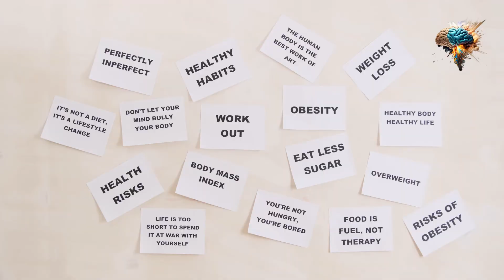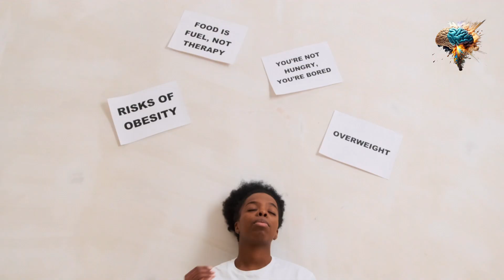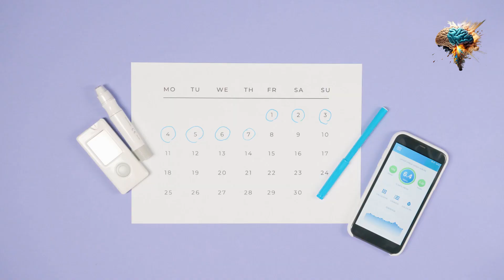Lose Weight Fast with Intermittent Fasting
Welcome to "Lose Weight Fast with Intermittent Fasting."

To support your journey towards a better and healthier lifestyle, we recommend these Memorial Day Deals:

(Exercise & Fitness Equipments)
(Fitness Products from Amazon Basics)
(Bowflex and Schwinn Fitness Equipments)
(adidas Men's Future Icon 3-Stripes Pants)
(Amazon Basics High-Density Round Foam Roller for Exercise, Massage, Muscle Recovery - 12", 18", 24", 36")
(Hydro Flask Wide Mouth Straw Lid)
(Bowflex SelectTech 552 Adjustable Dumbbells)
(Bowflex SelectTech Dumbbell Stand with Media Rack)

These tools can help enhance your routine and assist you in your pursuit of a healthier lifestyle. Let's get started on our journey to wellness!